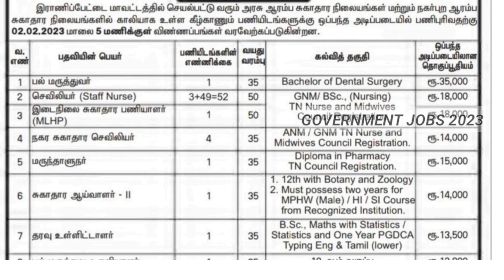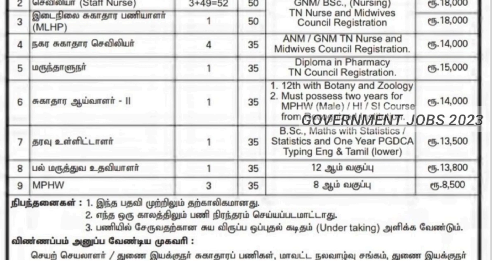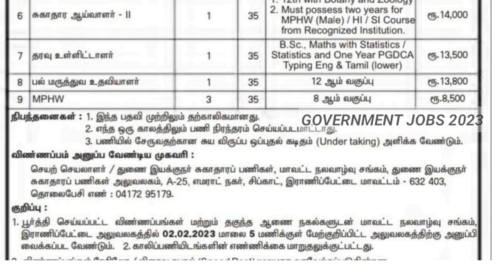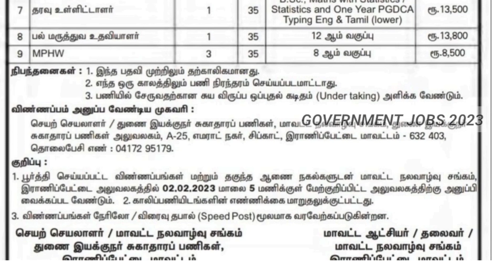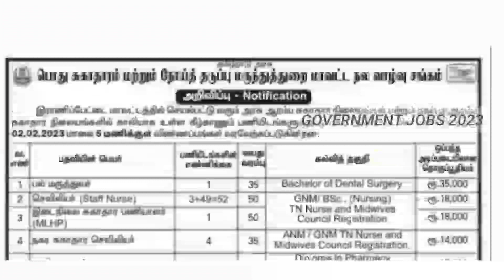✅மாவட்ட 💥பொது சுகாதார 🇮🇳துறையில் வேலை | 🌈Government 💫Job 2023 | 🤩Permanent 🔥Government ✨ Job✍️🇮🇳